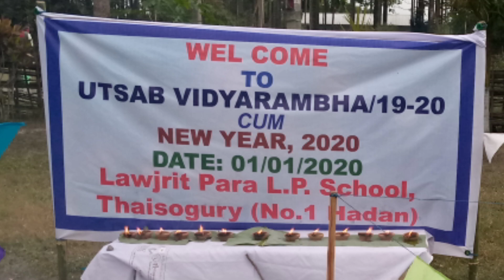Happy New year 2020 1st January